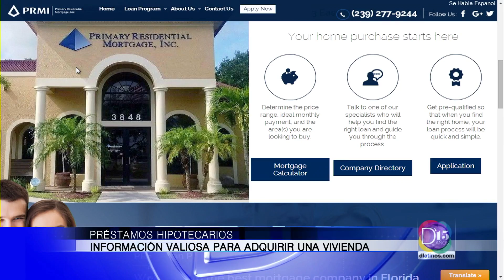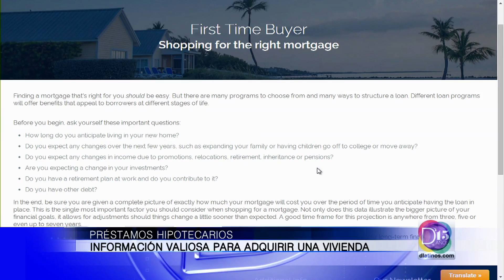Anaí Urquidi hablo con Edgardo Balentine sobre préstamos hipotecarios